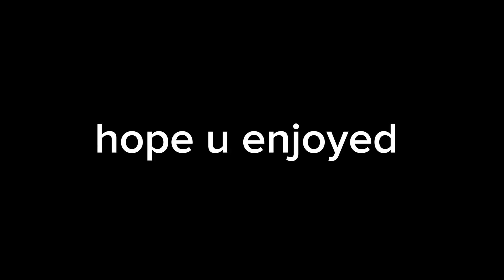hope u enjoy and have a laugh 🤣